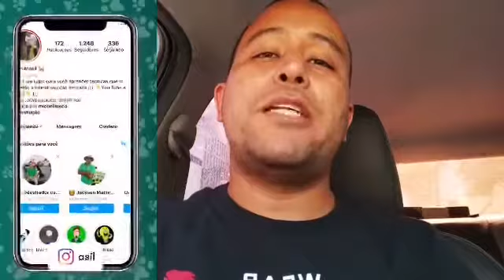SEU CÃO NÃO TERÁ MAIS MEDO DE FOGOS/TREINO PARA ENSINAR O SEU CÃO A GOSTAR DE FOGOS/POR DOGS BRASIL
85% dos cães, tem medo de fogos de artifício, muitos deles até pensam que vão morrer, quando escuta um som de fogos, e aqui vai uma super dica, para você ajudar o seu cãozinho vai ficar tranquilo, quando alguém soltar fogos.